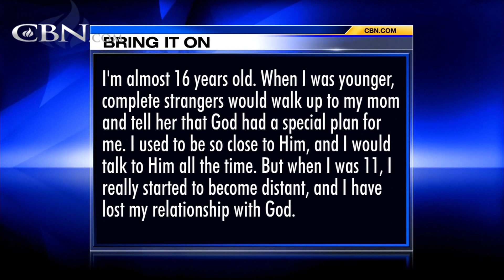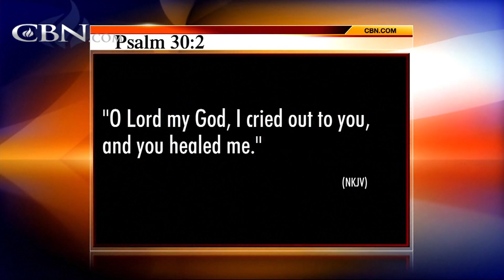Bring It On-Line: - July 6, 2017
How can I redevelop a strong relationship with God and find out what his plan for me is?